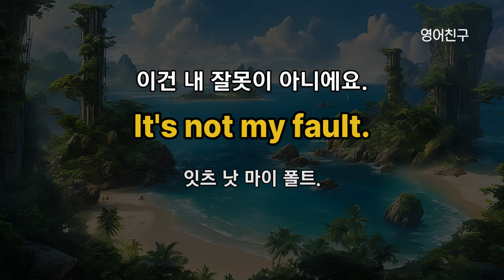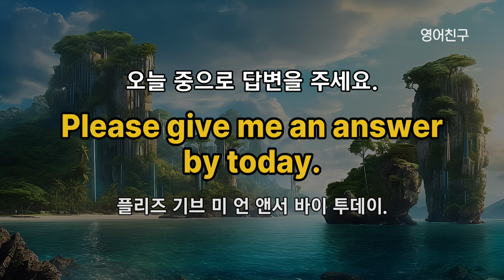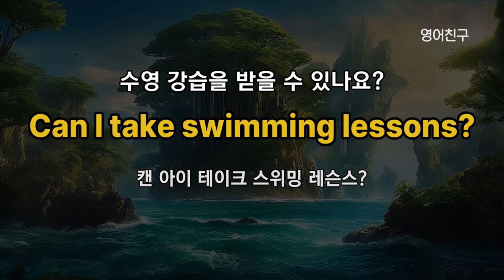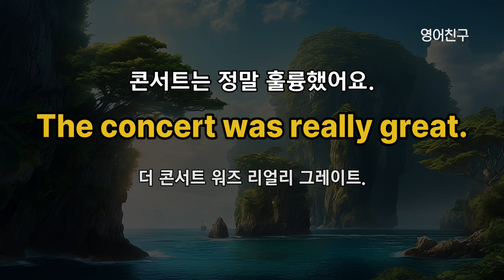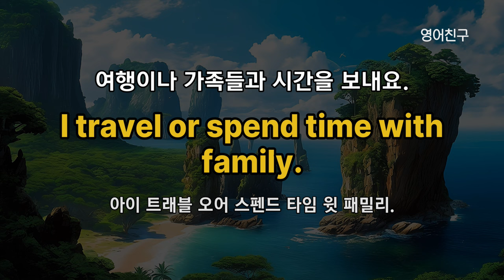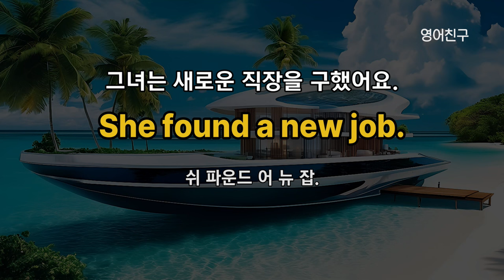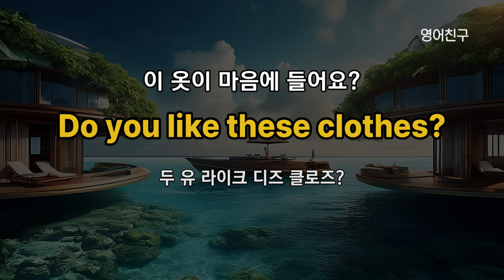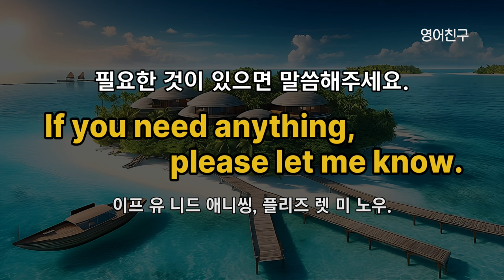#395 영어 듣기만 해도 술술 나와요 l 영어회화 300문장